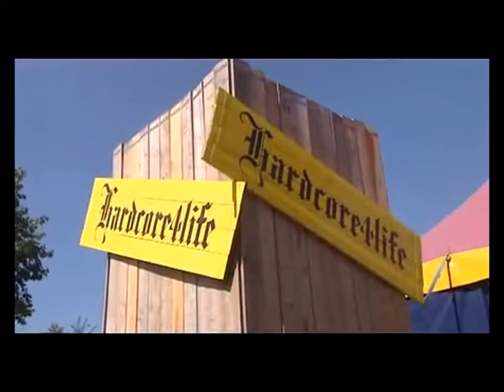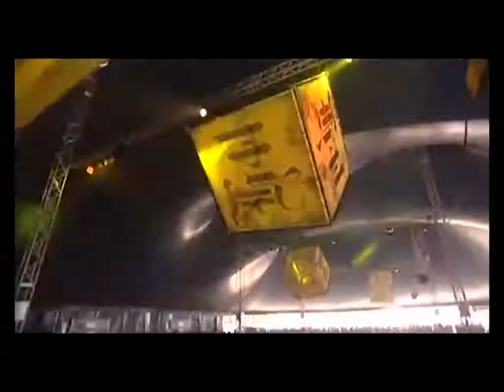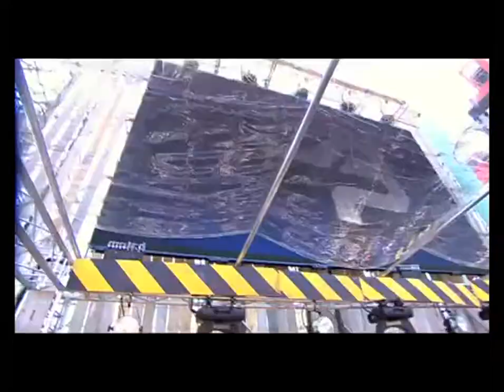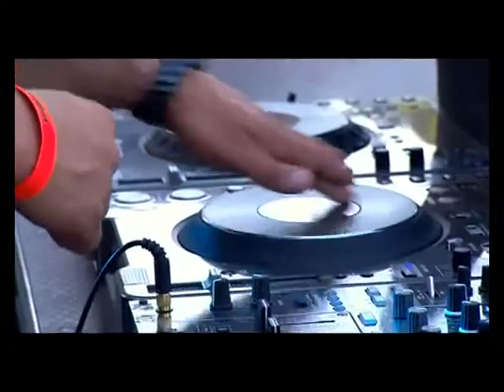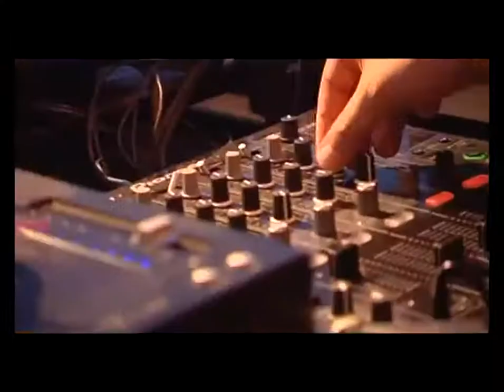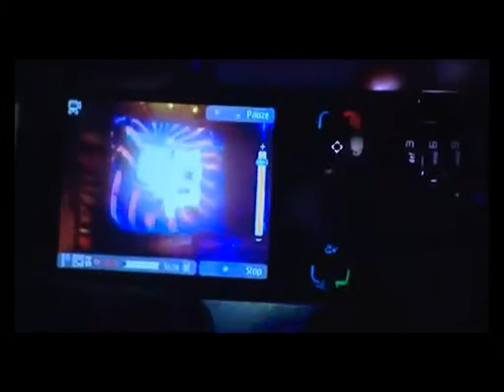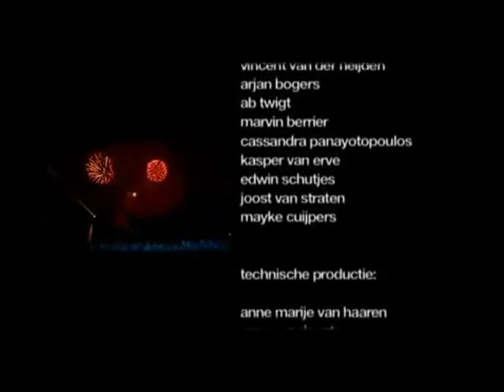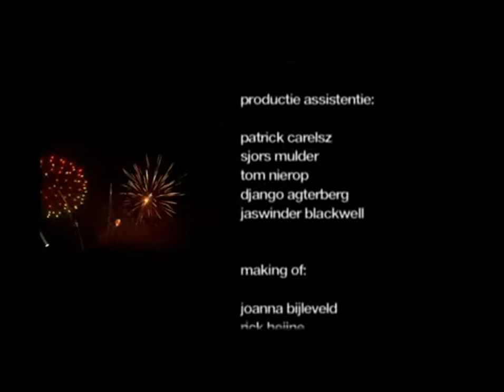Decibel outdoor festival 2009 the registration hd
Decibel outdoor festival 2009 official video registration by b2s

b2s.nl b2s radio b2s tickets b2s store b2s on twitter